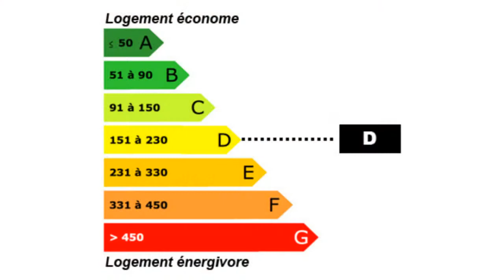Louhans propriété equestre 7 pièces 4 chambres à Louhan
Pour plus de détails sur ce bien ___________________________________________________________________________________________3DIMMOBILIER France Achat / Vente Propriété Louhans Rénové Cave Mezzanine Garage Terrain 6.5 ha Propriété Surface habitable 130 m² - Chambres 4 - Bureau 26 m² - Cuisine 12 m² - Salle de séjour 24 m² - les niveaux 1 - 7 pièces - DPE 188 - Emissions de GES 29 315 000,00 € Maison Saône-et-Loire Bourgogne 71500

Secteur LOUHANS (71), vends propriété équestre comprenant une habitation de 130 m² rénovée en 2001, dépendances équestres sur terrain attenant de 6.5 hectares clos et arborés.

La partie habitation comprend de plain pied : un séjour 24 m², cuisine 12 m², salon / bureau 26 m², deux chambres de 13 m², buanderie, cave / cellier, salle d'eau et toilettes.

A l'étage : mezzanine / salle de jeux, deux suites parentales.

Toiture revue en 2000.

Chauffage central électrique + poêle à bois dans le séjour ; double vitrage.

Attenant : grange / garage pouvant évoluer en gîte ou en extension, atelier, sellerie 17 m².

A l'extérieur : barn de 10 box chacun (9 m²) en parfait état, carrière western, puits.

TERRAIN EXCEPTIONNEL dont une petite partie est boisée, sans voisinage ni route passante.

Emplacement idéal au calme absolu, pour les passionnés de la nature et des chevaux...

Pour de plus amples renseignements, contactez Christophe Loriot au 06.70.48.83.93.. Pour plus de détails, cliquez Retrouvez nous sur facebook Retrouvez nous sur twitter